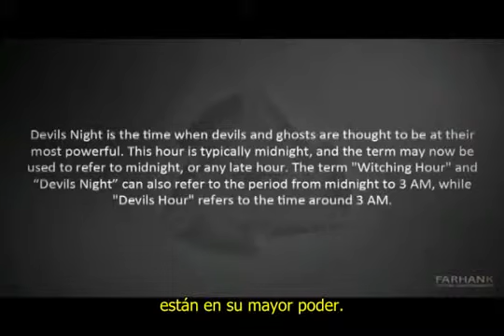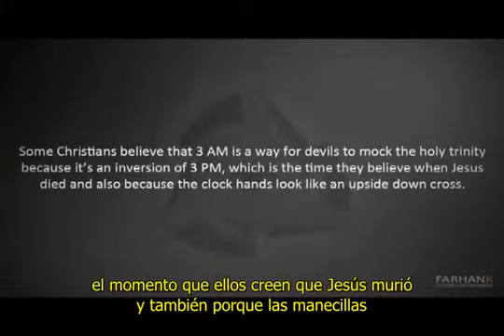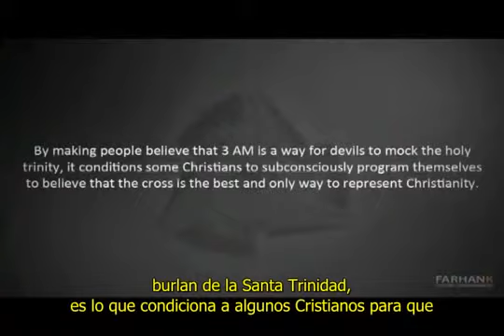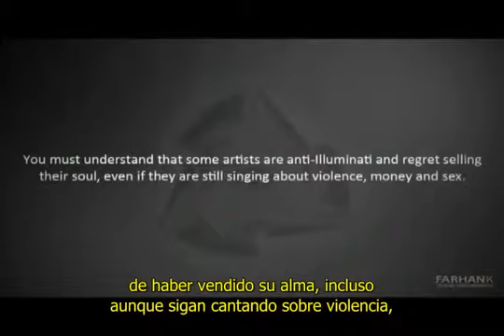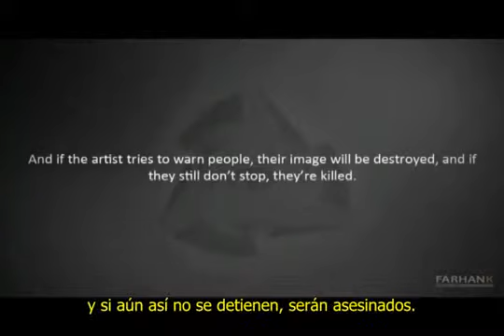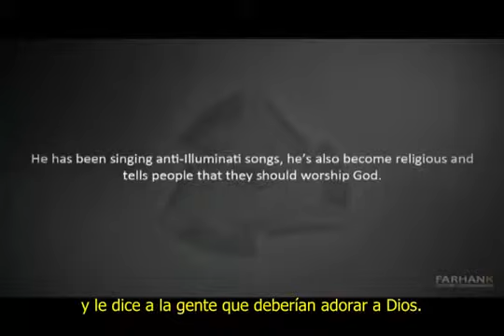iluminatis famosos parte 5 Subtitulado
Este documental es muy interesante ya que habla de tus o los idolos de barro creados por cualquier adolescente o joven llamense cantantes o actores,etc ,en si se habla sobre iluminatis satanicos ( EL NUEVO ORDEN MUNDIAL ,NWO , NOM), esperaba que viera la luz hace tiempo este video para saber por que? quienes son? o que significan sus creencias de esas personas? , descifrando y desenmascarando a casi el ochenta porciento del ambiente artistico americano por medio de sus simbologias adoraciones en público consagraciones a satanas en plenos conciertos , su retribucion de ellos hacia el diablo es captar adeptos o incautos como fans y meterles la simbologia y el control mental para dejarlos listos para el rey de las tinieblas este trabajo esta incompleto pero esta la gran mayoria que nos va a servir para conocer como trabajan estas personas que solo buscan fama y fortuna a costa de lo que sea asi sea lo mas turbulento y vil , si bien es cierto este documental se basa en la gran mayoria en libros como el Coran y la Tora y La Biblia que son las tres grandes religiones del mundo ,pero la unica fuente de salvacion es La Catolica segun cualquier apologista o teologo no yo , en fin no me interesa si se basan en algo que no sea lo mio o lo nuestro lo importante de este documento es saber sus malas intenciones para el mundo de hoy.

VISITA MI CANAL AQUÍ ALGUNOS VIDEOS INTERESANTES

*SECCIÓN EL SANTO DEL DÍA
- Cuidadosamente narrado , Publicación y actividad diaria.

TE HAS PUESTO A PENSAR QUE ACARREARIAN PERMITIR LA UNION CIVIL DE HOMOSEXUALES? MIRA ESTE VIDEO:

Primero.- Este canal se reserva el derecho de publicar o bloquear los comentarios vertidos en este canal ya que muchos de ellos distan de ser educados rebajandose a ser vulgares , Cristianofobicos , calumniadores y enemigos de toda santa verdad y solo quieren sembrar la duda en el Católico novato o principiante por decirlo asi , esas cosas no se permiten aqui ;
Segundo.- Este canal no lucra con ningun video ya que no tengo activada la opción de ingresos como partner de youtube , nisiquiera con los videos que se editan ,saludos atte.

Templario de la LuZ.